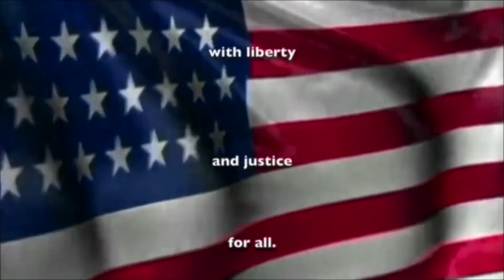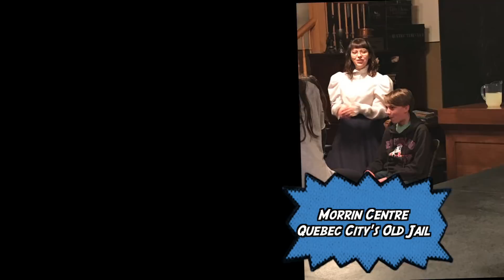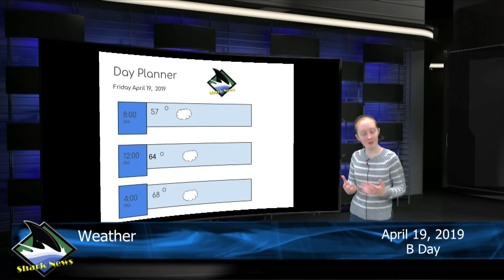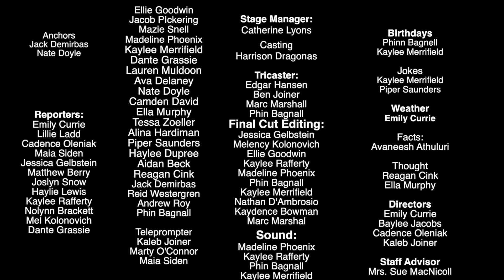Shark News 4 19 19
This week we are featuring pictures from the Quebec Trip, The 8th Grade Science Momentum Lab, and Take your Daughter or Son to work